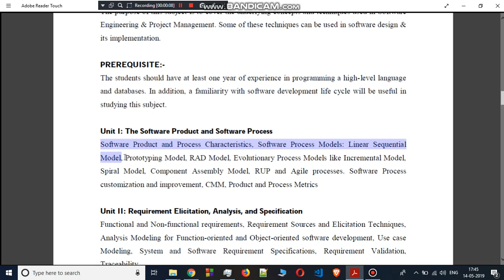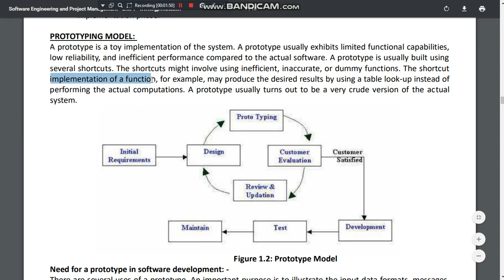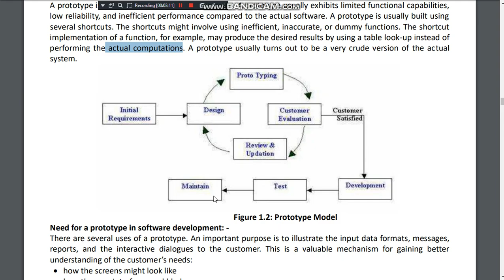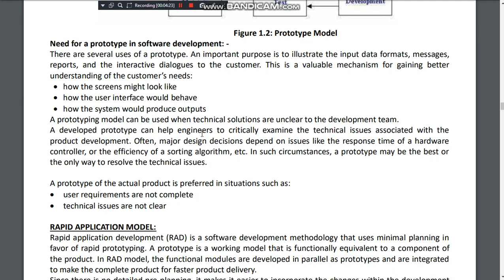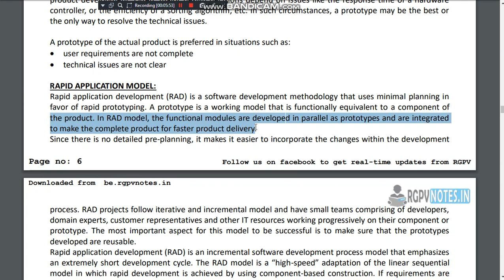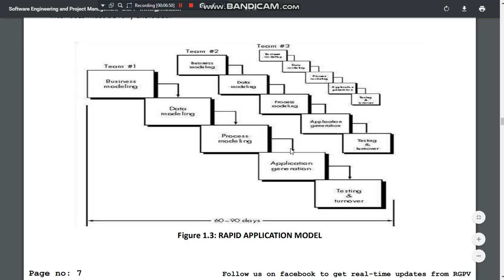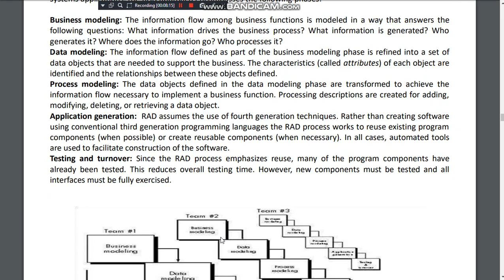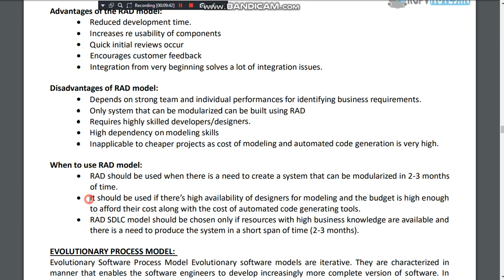sepm rgpv sepm unit 1 part 5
PROTOTYPING MODEL:
A prototype is a toy implementation of the system. A prototype usually exhibits limited functional capabilities, low reliability, and inefficient performance compared to the actual software. A prototype is usually built using several shortcuts. The shortcuts might involve using inefficient, inaccurate, or dummy functions. The shortcut implementation of a function, for example, may produce the desired results by using a table look-up instead of performing the actual computations. A prototype usually turns out to be a very crude version of the actual system.

Figure 1.2: Prototype Model
Need for a prototype in software development: -
There are several uses of a prototype. An important purpose is to illustrate the input data formats, messages, reports, and the interactive dialogues to the customer. This is a valuable mechanism for gaining better understanding of the customer’s needs:
• how the screens might look like
• how the user interface would behave
• how the system would produce outputs
A prototyping model can be used when technical solutions are unclear to the development team.
A developed prototype can help engineers to critically examine the technical issues associated with the product development. Often, major design decisions depend on issues like the response time of a hardware controller, or the efficiency of a sorting algorithm, etc. In such circumstances, a prototype may be the best or the only way to resolve the technical issues.

A prototype of the actual product is preferred in situations such as:
• user requirements are not complete
• technical issues are not clear

RAPID APPLICATION MODEL:
Rapid application development (RAD) is a software development methodology that uses minimal planning in favor of rapid prototyping. A prototype is a working model that is functionally equivalent to a component of the product. In RAD model, the functional modules are developed in parallel as prototypes and are integrated to make the complete product for faster product delivery.
Since there is no detailed pre-planning, it makes it easier to incorporate the changes within the development

process. RAD projects follow iterative and incremental model and have small teams comprising of developers, domain experts, customer representatives and other IT resources working progressively on their component or prototype. The most important aspect for this model to be successful is to make sure that the prototypes developed are reusable.
Rapid application development (RAD) is an incremental software development process model that emphasizes an extremely short development cycle. The ‘AD model is a “high-speed” adaptation of the linear sequential model in which rapid development is achieved by using component-based construction. If requirements are well understood and project scope is constrained, the RAD process enables a development team to create a “fully functional system” within very short time periods (e.g., 60 to 90 days). Used primarily for information systems applications, the RAD approach encompasses the following phases:

Business modeling: The information flow among business functions is modeled in a way that answers the following questions: What information drives the business process? What information is generated? Who generates it? Where does the information go? Who processes it?
Data modeling: The information flow defined as part of the business modeling phase is refined into a set of data objects that are needed to support the business. The characteristics (called attributes) of each object are identified and the relationships between these objects defined.
Process modeling: The data objects defined in the data modeling phase are transformed to achieve the information flow necessary to implement a business function. Processing descriptions are created for

Advantages of the RAD model:
• Reduced development time.
• Increases re usability of components
• Quick initial reviews occur
• Encourages customer feedback
• Integration from very beginning solves a lot of integration issues.

Disadvantages of RAD model:
• Depends on strong team and individual performances for identifying business requirements.
• Only system that can be modularized can be built using RAD
• Requires highly skilled developers/designers.
• High dependency on modeling skills
• Inapplicable to cheaper projects as cost of modeling and automated code generation is very high.

When to use RAD model:
• RAD should be used when there is a need to create a system that can be modularized in 2-3 months of time.
• It should be used if there’s high availability of designers for modeling and the budget is high enough
to afford their cost along with the cost of automated code generating tools.
• RAD SDLC model should be chosen only if resources with high business knowledge are available and there is a need to produce the system in a short span of time (2-3 months).